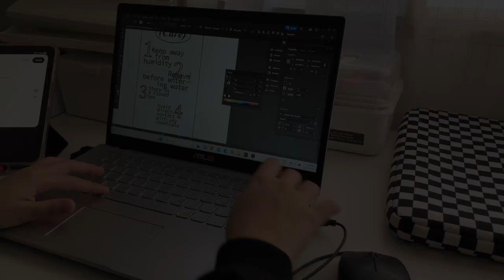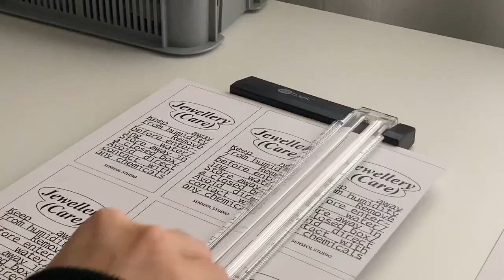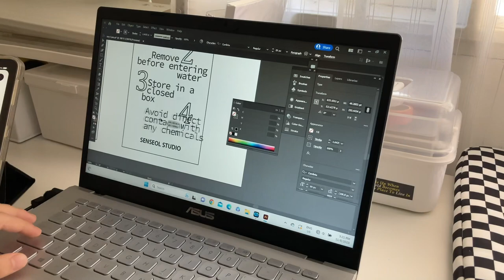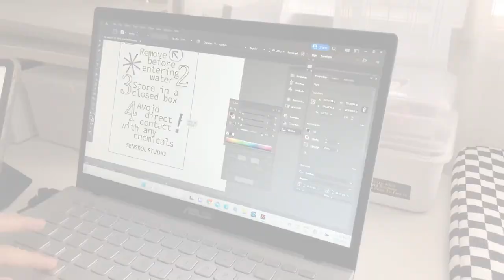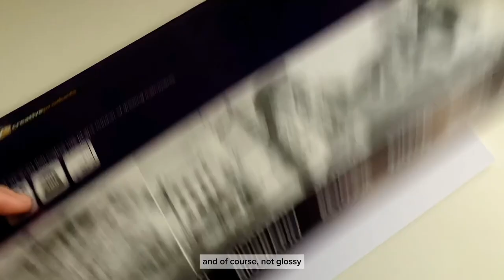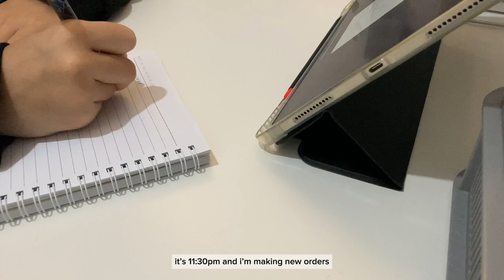studio vlog ☁️ design labels, taking product photos, new kpop keychains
welcome to a few days in my life as an art student running small business during semester break! i have been trying to be productive as well as get back on track since it has been months since i closed my shop ☁️ also a chill week filled with spending time with families :)